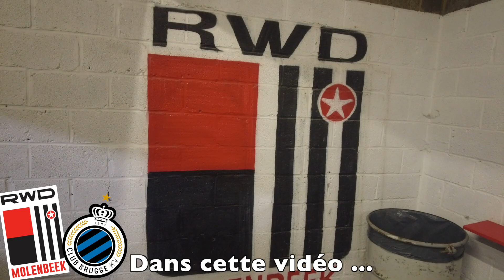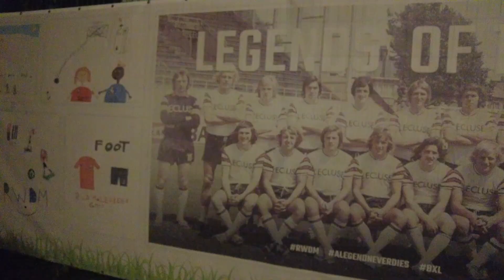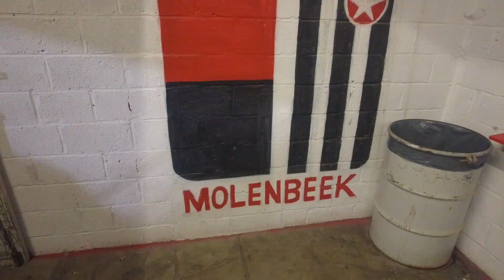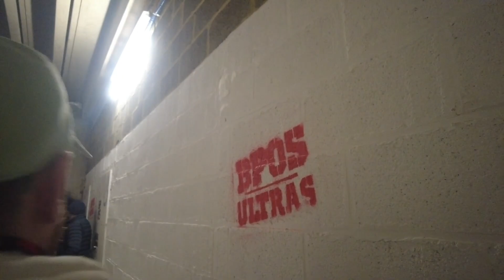Show Brugeois à Molenbeek 🔥| RWDM 1-6 Club Bruges | Vlog 55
Plongez au cœur de l'excitation d'une soirée inoubliable au stade du RWDM, où le FC Brugge a livré un spectacle époustouflant à Bruxelles. Dans un match mémorable contre le RWDM, le Brugge a triomphé avec une victoire éclatante de 1-6...